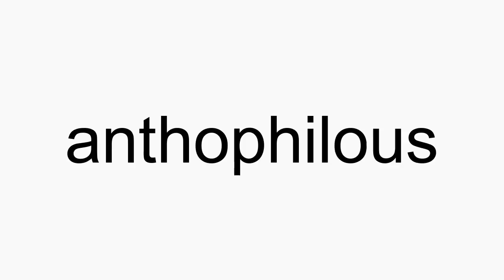How to pronounce anthophilous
anthophilous American English pronunciation. How to pronounce anthophilous correctly. How to say anthophilous in proper American English.